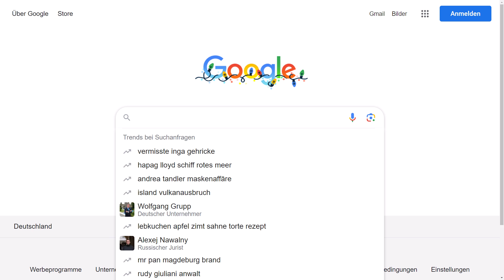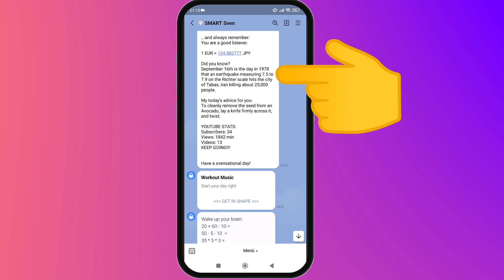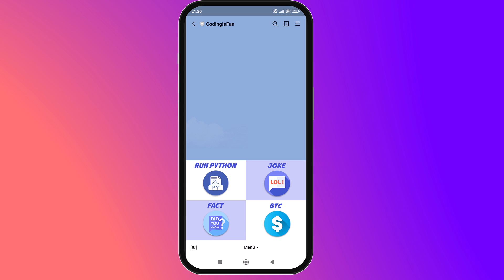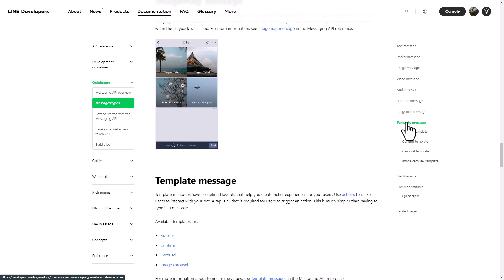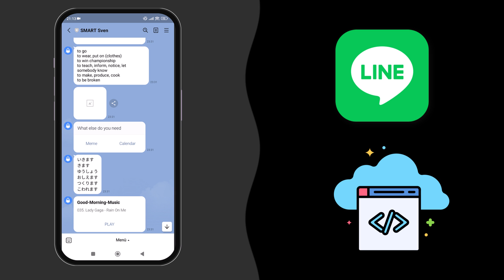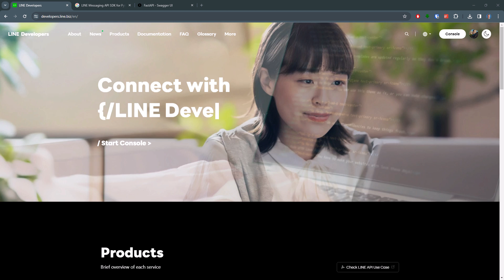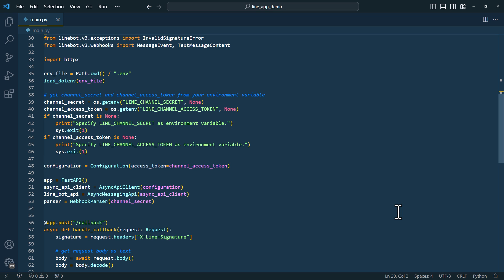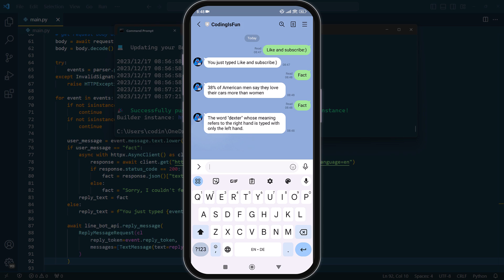The Best Python Project No-one Talks About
𝗗𝗘𝗦𝗖𝗥𝗜𝗣𝗧𝗜𝗢𝗡
Learn Python with a special project that helped me go from beginner to more advanced. In this video, I show you a Python project that's great for all levels. You can start simple or add cool things like connecting to other apps and learning about AI. This project is unique, so it's perfect for learning and impressing at job interviews.